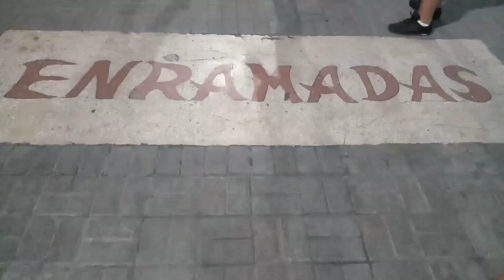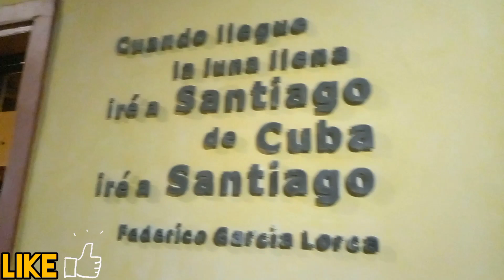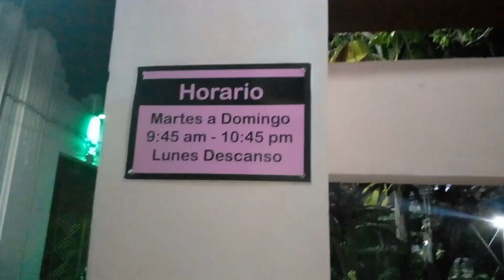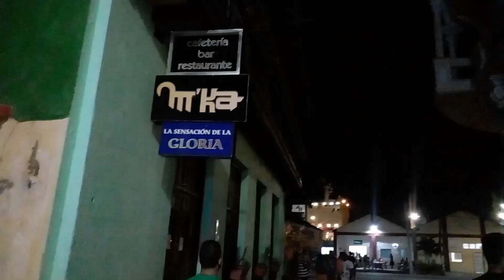Noche Santiaguera/Encuestro entre youtubers cubanos/La noche acaba a lo cubano' bailando!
😍Amigos este fin de semana la pasamos genial entre youtubers cubanos,
de mi ciudad Santiago de Cuba estuvimos

😉Les invito a pasar por el canal de ellos les aseguro que les encantará su personalidad y contenido.

😀Como vieron en este video disfrutamos mucho espero que hallan pasado un buen rato con nosotros. si fué así regalame un me gusta👍

🤗Y si deseea contactar conmigo que a mj me encantaría, escribame a mi cuenta de instagram: